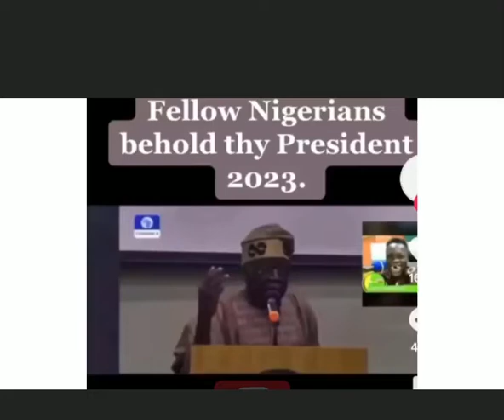Fellow Nigerians do you agree with what he was saying. You will eat cassava 🤣🤣🤣funny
Do you agree with what he was saying,
You will eat cassava Ebe Ewa and everything,🤣🤣🤣@JayempireJay